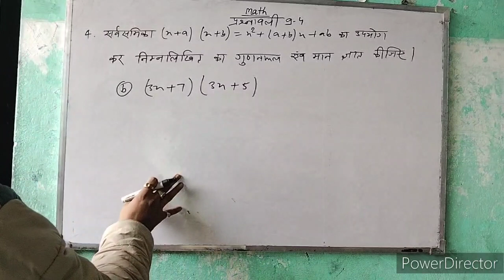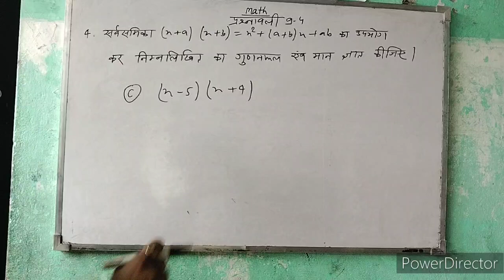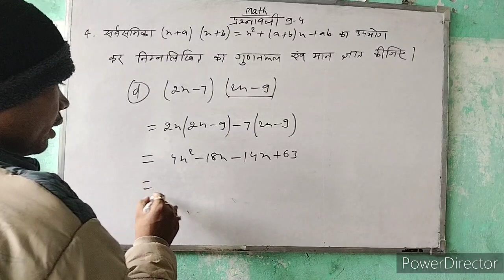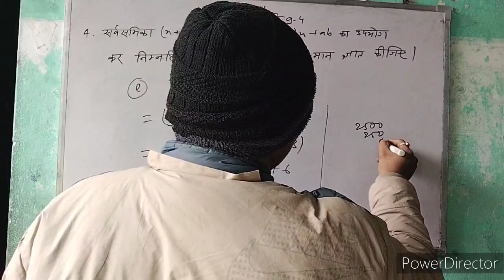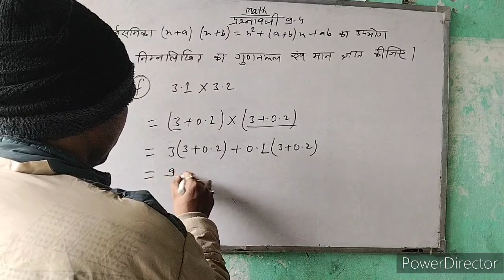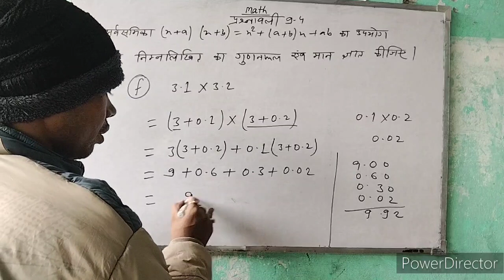कक्षा आठ के प्रश्नावली 9.4के प्रश्नो के हल भाग -4